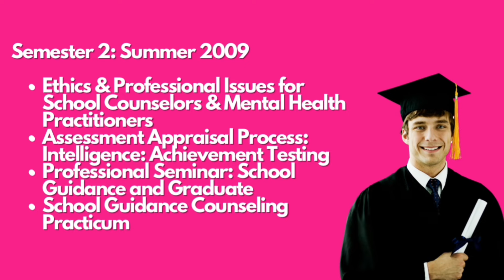🎓Want a Masters in School Counseling? Watch This First!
The New School Counselor’s Guide

⁉️QUESTION- Have a question about your School Counseling Program?  Drop it in the comments!

🎥About this video:

In this video I share what to expect in your grad school program as a School Counselor. I share what classes you might take, talk about the internship experience, and why I became a School Counselor.

⏰Time stamps
0:00 intro
0:22 Choose your program
1:11 My Counseling Program
2:33 Classes I took
5:16 Grad School Assignments
5:45 My favorite classes
6:01 How I became an educator
7:34 Lessons I learned
7:53 Internship experience
8:42 Internship advice
9:24 My first year
10:22 Why I became a counselor

Music 🎧